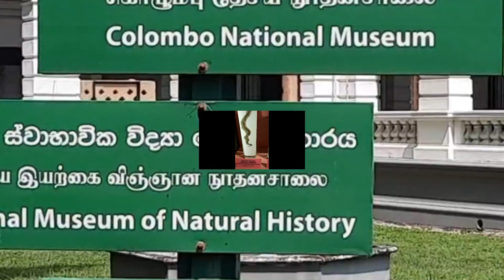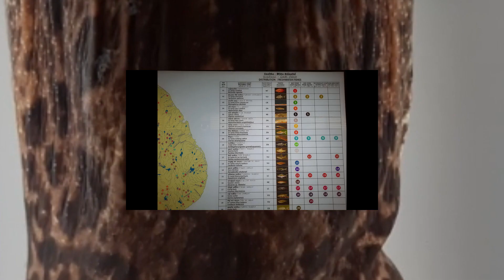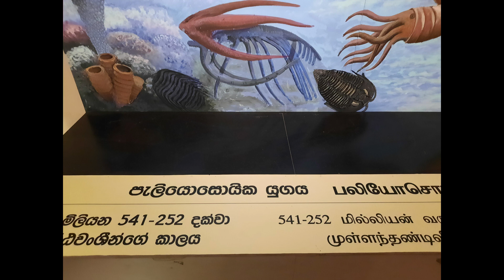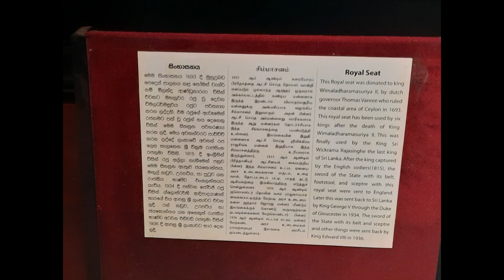Colombo National Museum / The great place to learn about Sri Lanka's history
If you're interested in history and want to learn more about Sri Lanka, then you should definitely check out the Colombo national museum.

 This museum is packed full of interesting artifacts and historical objects, and it's a great place to learn about Sri Lanka's history

The Colombo national museum is a must-see for anyone visiting Sri Lanka. This museum has a variety of exhibits that cover a wide range of topics, from archaeology to art.

In this video, we'll take a look at the Colombo national museum, one of the top tourist attractions in Sri Lanka.